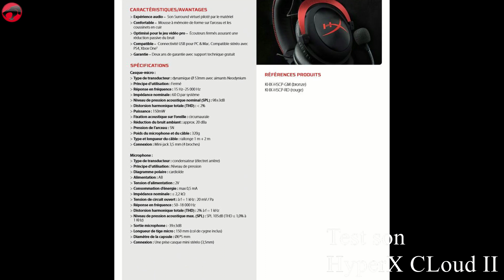DEBALLAGE et Essai Casque Gamer HYPERX Cloud II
Salut,

suite aux différents problèmes de son rencontrés sur mes vidéos, et selon les retours du net je me suis procuré le casque Gamer HYPERX Cloud 2
Pour le coup hyper content du résultat.